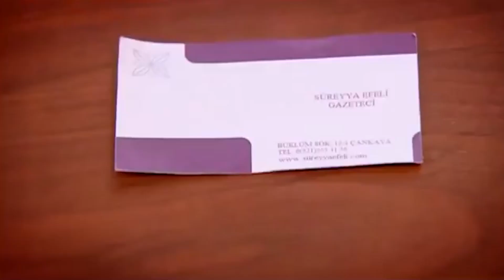Beni Affet 52. BÖLÜM GENİŞ ÖZET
Osman'ın Cüneyt'ten gizli girdiği ihale başına büyük bir iş açmıştır. Eylül'ün de bu konu içinde olduğundan şüphelenen Cüneyt nasıl bir bilgiye ulaşacak, Eylül'e tepkisi ne olacaktır?

Feride Tunç'un evindeyken eve gelen sürpriz misafir kimdir? Feride ve Cüneyt nerede nasıl karşılaşacak, birbirlerini gören iki aşık ne yapacaktır?

Handan Kemal'in başına gelen kazadan Bahar'ı sorumlu tutar. Bahar, Cüneyt'in yardımıyla bir işletme açmak için dükkân kiralar, Kemal'e sürpriz yapar. Kendisine yapılan bu sürprizin kaynağını soran Kemal ne öğrenecektir? Bahar ve Kemal'in yakın zamanda evleneceklerini öğrenen Handan ne yapacaktır?